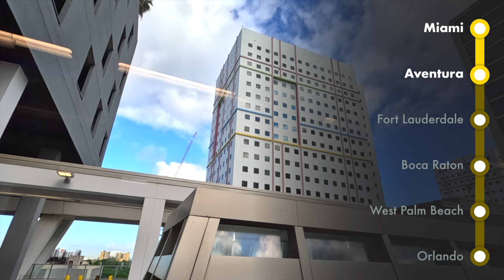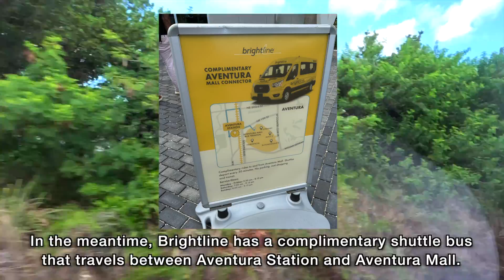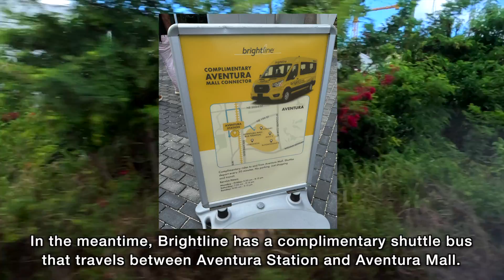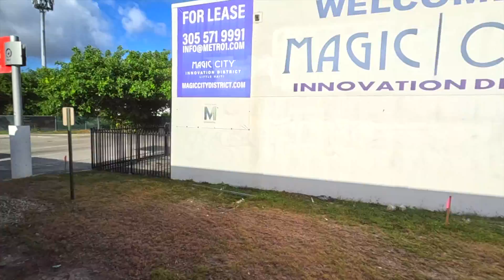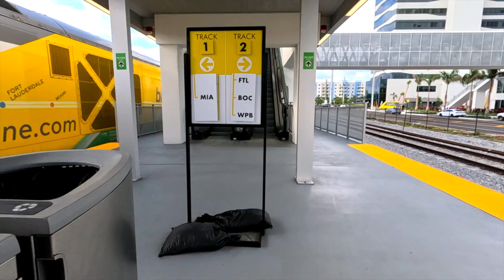Brightline Florida, Downtown Miami to Aventura, Siemens Charger SCB-40 and Venture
Riding Brightline Florida Northbound (train model: Siemens Charger SCB-40 and Siemens Venture) from MiamiCentral Station in Downtown Miami to Aventura Station.

The ride between Downtown Miami to Aventura Station was 17 minutes and the cost was $11 for Smart Class (Premium Class is around $22). I strongly recommend purchasing Brightline tickets on their Brightline Mobile App (Android or iOS) and train station kiosk can be frustrating due to computer/app glitches. In addition, the train station kiosk will sell only Premium Class tickets only.

Note: As of May 2024, Shuttle bus between Aventura Mall and Aventura Station has been discontinued.

Time-points:
00:00 Miami Metrorail
00:55 Historic Overtown/Lyric Theatre Station
02:20 Transferring to MiamiCentral
03:45 MiamiCentral Station
04:30 Boarding
06:10 Departed
22:40 Aventura Station